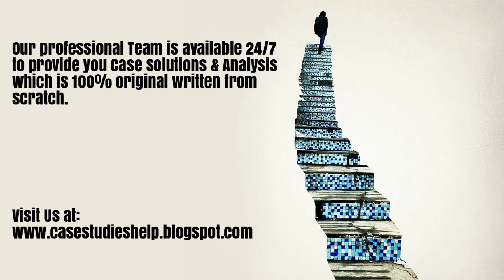adidas Group IT Multi Sourcing at adidas Harvard Case Study Solution & Online Case Analysis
adidas Group IT Multi Sourcing at adidas Case Analysis and Case Solution.

We are here for you 24/7 to provide Case Solution & Analysis of adidas Group IT Multi Sourcing at adidas case study.

Steps of Case Study Analysis & Solution:

Step 1 - Introduction of adidas Group IT Multi Sourcing at adidas Case Solution
Step 2 - Problem Identification of adidas Group IT Multi Sourcing at adidas Case Solution
Step 3 - Analysis of the adidas Group IT Multi Sourcing at adidas HBR Case Study
Step 4 - SWOT analysis of adidas Group IT Multi Sourcing at adidas
Step 5 - Porter Five Forces Analysis for adidas Group IT Multi Sourcing at adidas
Step 6 - PESTEL Analysis of adidas Group IT Multi Sourcing at adidas
Step 7 - VRIO Analysis of adidas Group IT Multi Sourcing at adidas
Step 8 - Value Chain Analysis of adidas Group IT Multi Sourcing at adidas
Step 9 - BCG Matrix of adidas Group IT Multi Sourcing at adidas
Step 10 - Ansoff Matrix of adidas Group IT Multi Sourcing at adidas
Step 11 - Marketing Mix of adidas Group IT Multi Sourcing at adidas
Step 12 - Competitors analysis of adidas Group IT Multi Sourcing at adidas
Step 13 - Organisation of the Analysis into adidas Group IT Multi Sourcing at adidas Case Study Solution
Step 14 - Alternate solution to the adidas Group IT Multi Sourcing at adidas HBR Case Study
Step 15 - Implementation of adidas Group IT Multi Sourcing at adidas Case Solution
Step 16 - Recommendations and Action Plan for adidas Group IT Multi Sourcing at adidas case analysis